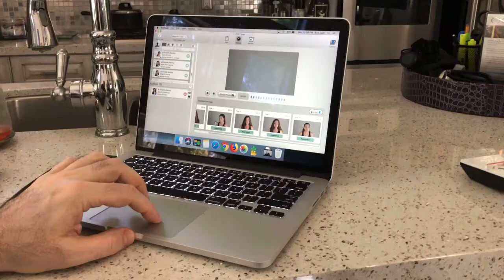Day In My Life - Self Tape Audition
Hello everyone! Here is my first try in posting a vlog! As you watch this video, you'll follow me in the process of me doing a self-tape audition! Thank you for your support!